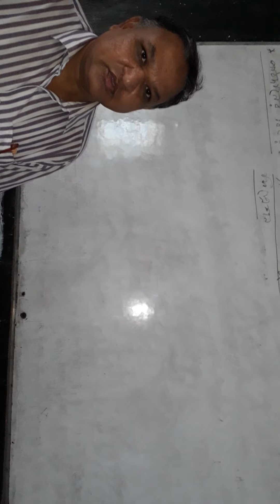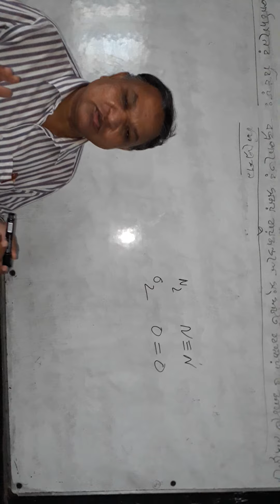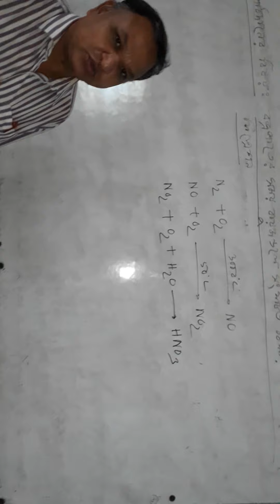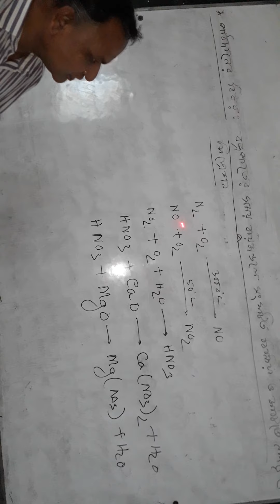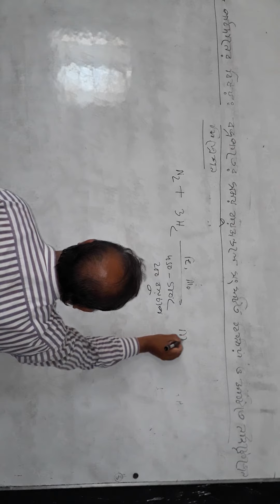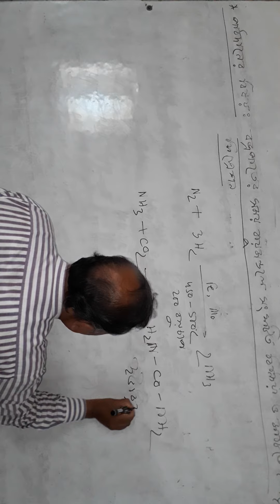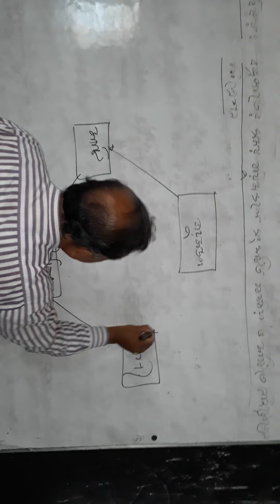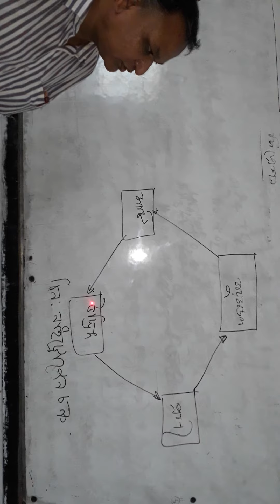নাইট্রোজেন ফিক্সেশন ও নাইট্রোজেন চক্র